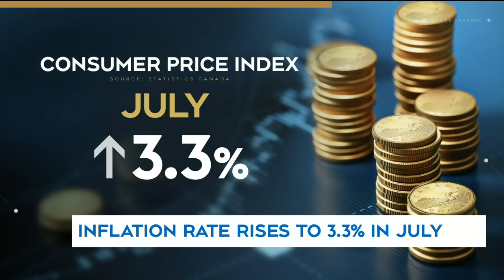INFLATION RISES TO 3.3 PER CENT | Bank of Canada walking on a 'tightrope': Royal LePage CEO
Royal LePage President Phil Soper says rising mortgage rates can threaten to send Canada into a 'consumer led' recession.